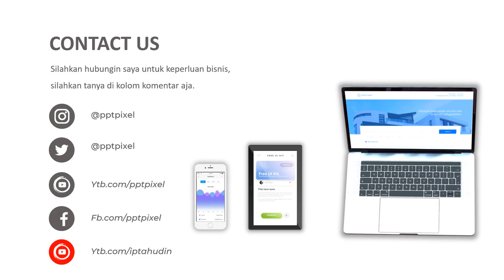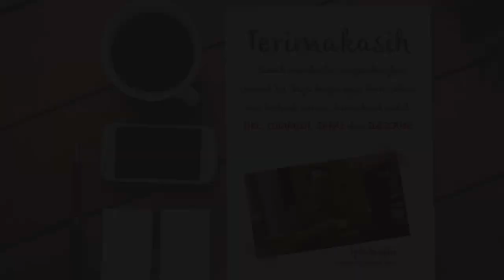VIDEO PROMOSI, PENJUALAN, SPORTY CAR, MOBIL BARU, LELANG MOBIL, SHOWROOM, AUTO 2000, DAIHATSU, MITSU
Jasa Video Promosi, Penjualan, Sporty car, mobil baru, lelang mobil, showroom, auto 2000, daihatsu, mitsu, Video Iklan

           KUMPULAN CONTOH VIDEO KAMI
2. CONTOH VIDEO FASHION SHOW
5. CONTOH VIDEO PERSONAL BRANDING
7. CONTOH VIDEO COMPANY PROFILE
8. CONTOH VIDEO PROMOSI MASAKAN
9. CONTOH VIDEO IKLAN KENDARAAN
10. CONTOH VIDEO UCAPAN, UNDANGAN

By : Iptahudin
m.me/iptah